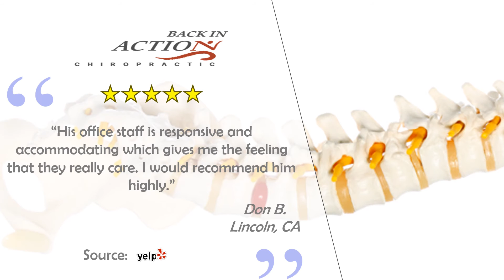Chiropractor - REVIEWS - Evan Mountford, DC Rocklin, CA - Chiropractors - review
Reviewed: ★★★★★ Evan Mountford, DC is a top reviewed chiropractor in Rocklin, CA. This video shows some of the excellent reviews and testimonials that have been offered by their happy clients. (Real reviews by real patients)

For more information you can visit them at:

Evan Mountford, DC
6827 Lone Tree Blvd  Suite 101A